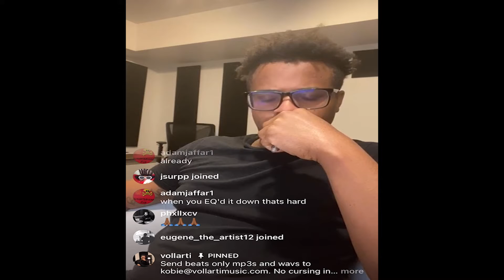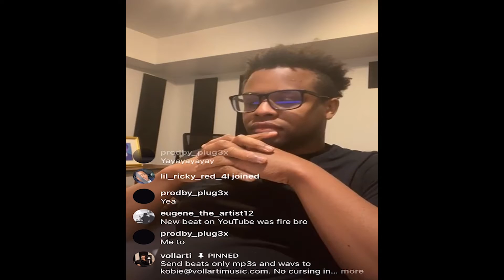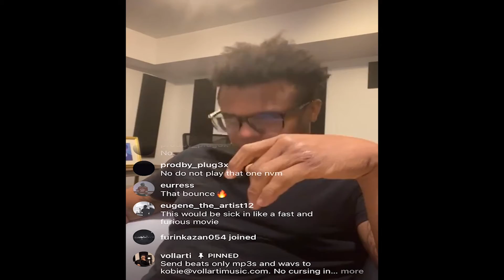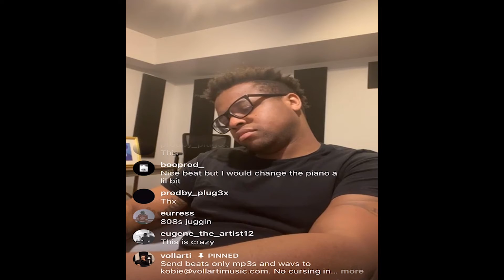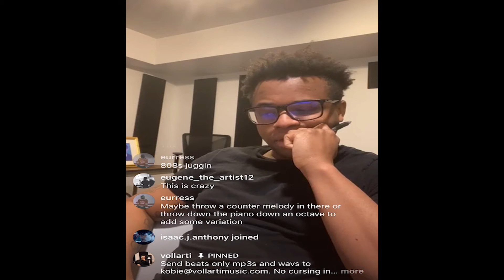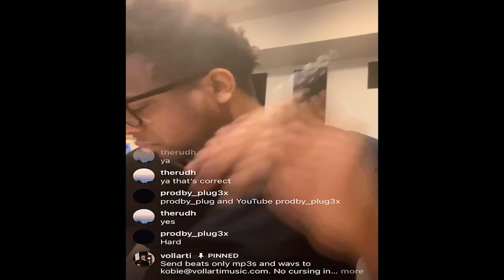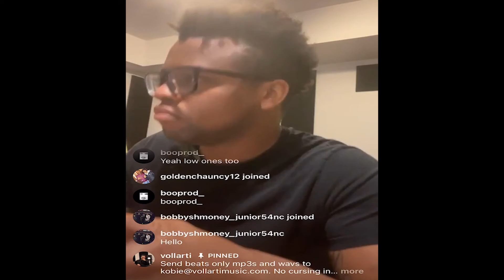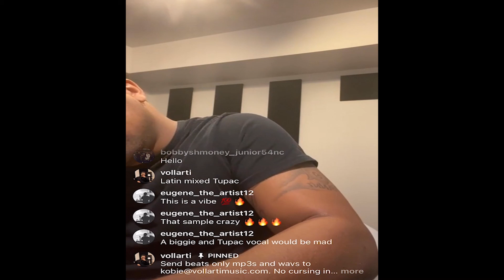Promoting My Followers Beats Episode 7 | Producer Showcase | Where To Promote Beats | Beat Promotion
(Prod. By Vollarti)